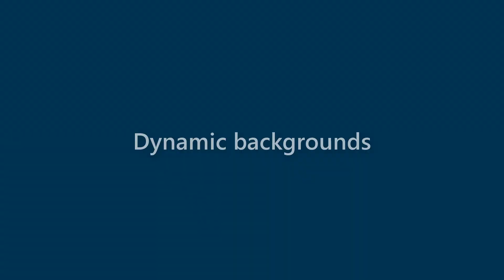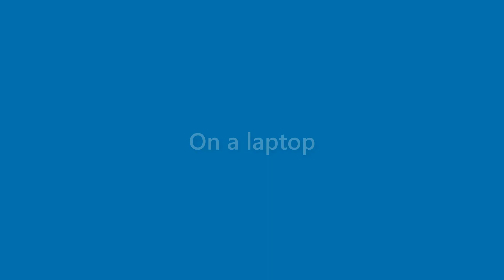Maxine Shaffer - appearance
Name Look - Maxine Shaffer - appearance. In this video we present "Maxine Shaffer" name look and feel in various scenarios.
This video will cover:
How does "Maxine Shaffer" look as a personal letterhead?
How does "Maxine Shaffer" look on a business card?
How does "Maxine Shaffer" look on a computer/laptop screen?
How does "Maxine Shaffer" look with different background colors?
How does "Maxine Shaffer" look with various fonts?